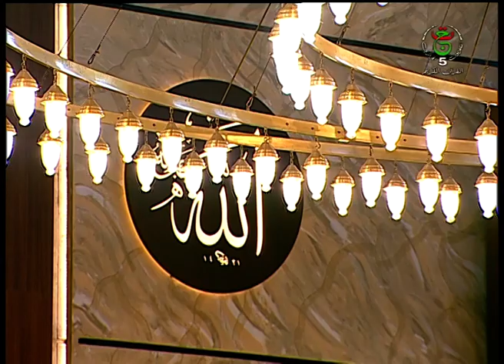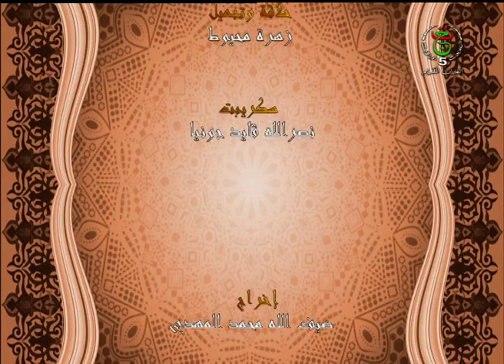الطريق إلى الله || لنتدارك ما بقي من رمضان